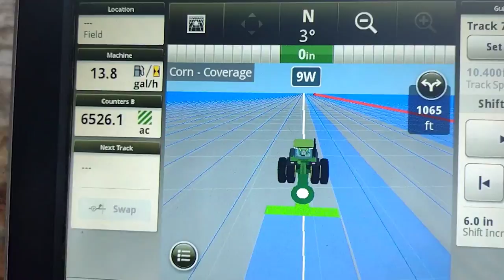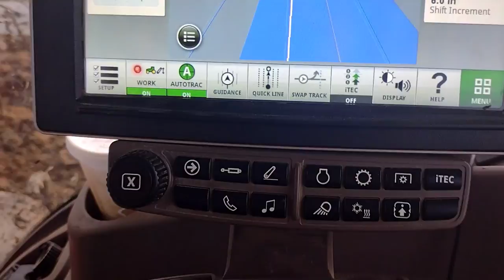Chisel Plowing With an 8370R. John Deere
Lord Willing